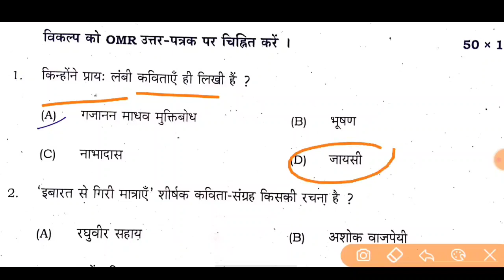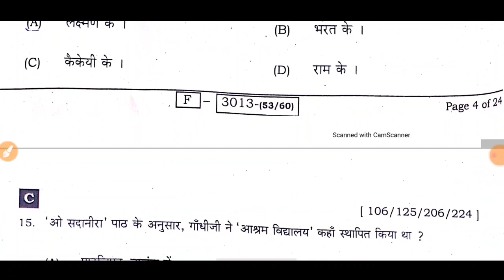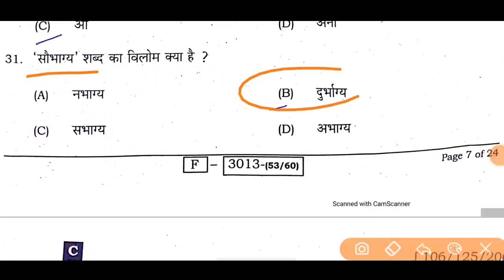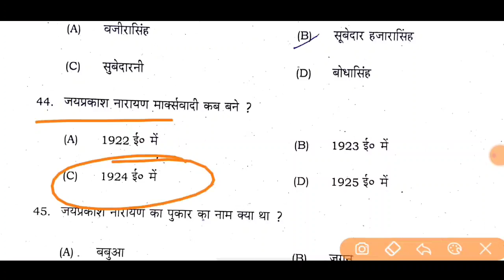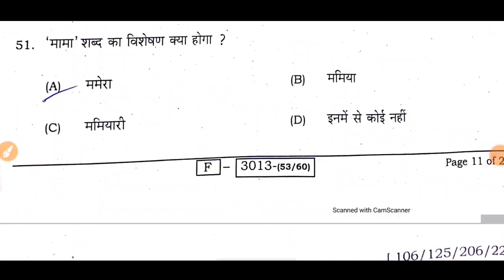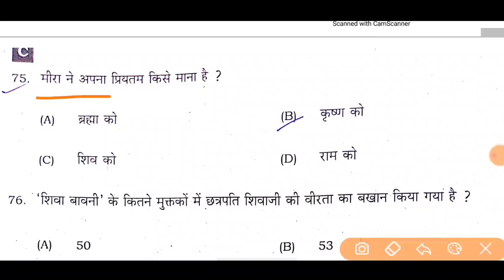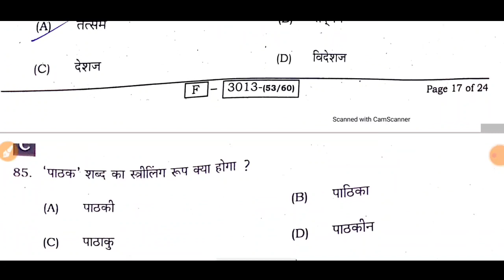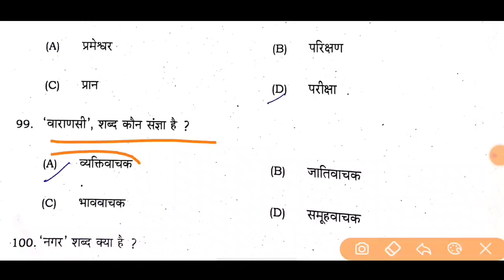Set-C Hindi | 8 February Hindi Answer Key 2023 | 12th Hindi Answer key 2023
Set-C Hindi | 1 February Hindi Answer Key 2022 | 12th Hindi Answer key 2022 | Hindi Answer key 12th

Intermediate Sent up Examination 2021 | 12th Class Hindi हिन्दी Sent Up Exam Answer key 2021

Intermediate Sent-Up Examination - 2021 | English Sent up exam Class 10th | 19 October jaldi mila lo

Bihar board class-10th important objective question of science for 2022 examination
Vvi objective question of physics
Vvi objective question of science
Vvi objective question of social science
Model paper solution for class-10th science
Model paper solution for class-10th social science
10th Science Sent-Up Exam Vvi Objective Questions 2022 | Science Sent Up Exam Question paper 2022
class-10th sentup exam 2022
vvi objective question of science for sentup exam 2022
vvi objective question of social science for class 10 th
vvi objective question of science for class 10 th
vvi objective question of mathematics for class 10 th
model paper solution for class 10 th science
model paper solution for class 10 th social science
model paper solution for class 10 th mathematics
viral objective question of social science for class 10 th

tion for class-10th social science